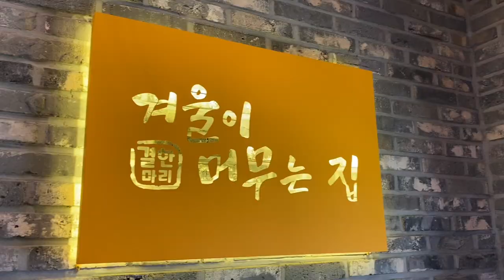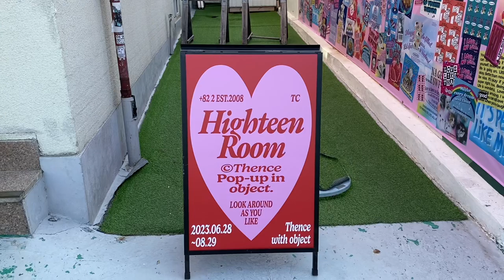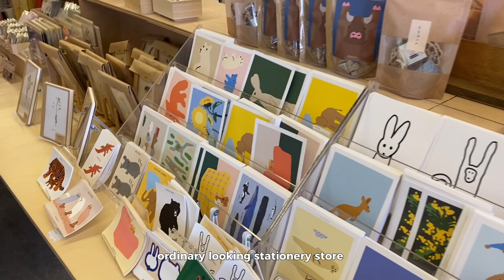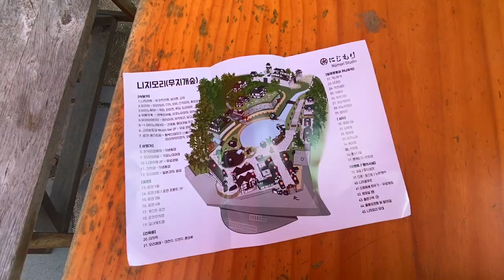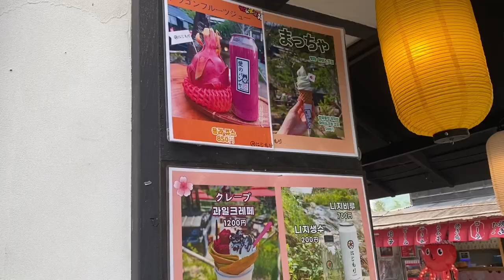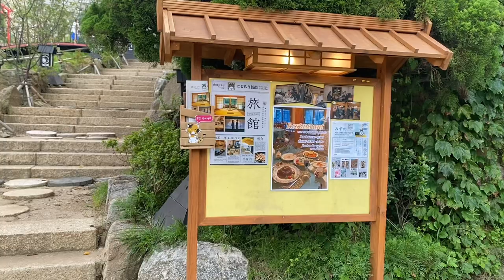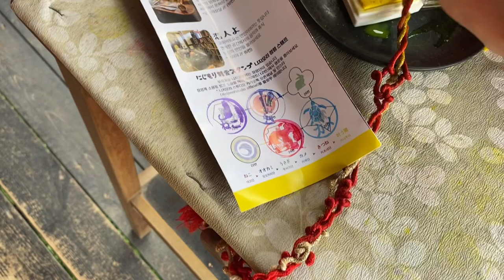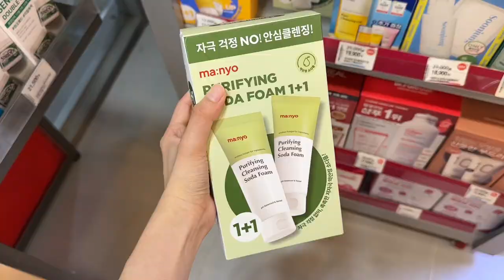KOREA DIARIES | japanese village, samoyed dog cafe, y2k pop up, barbie movie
₍ᐢ._.ᐢ₎♡ ༘

 ✩ Winter’s Village
     Seoul, Mapo-gu, Wausau-ro 17gil 19-5
     13 : 00 — 21: 00
      CLOSED EVERY TUESDAY

✩ Y2k Pop-up
    Seoul, Mapo-gu, Wausan-ro 35gil
     Only until Aug 29th

✩ Nijimori Studio
    Gyeonggido, Dongducheon-si, Cheonbosan-            ro 567-12
    11 : 00 — 21 : 00
    20,000won entrance fee

🎧 bgm
❀ new life - MYSM

❀모동숲 - 별헤는 다락방

❀ waiting - massobeats

Chill day, Japanese village, Japanese vibes, Samoyed, dog cafe, cafe in hongdae, hongdae, seoul vlog, y2k pop up store, hanging out with friends, weekly vlog, Barbie movie, cinema,